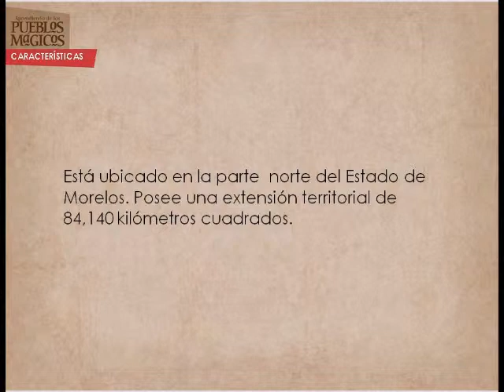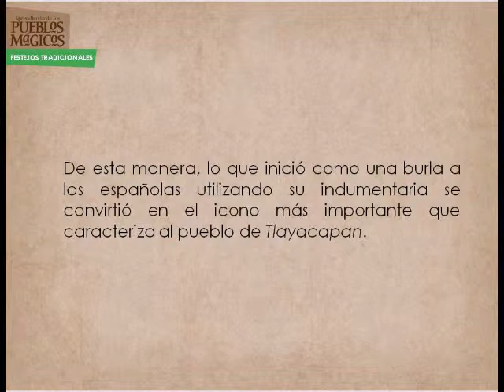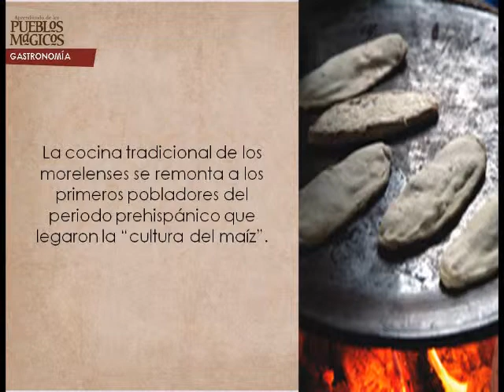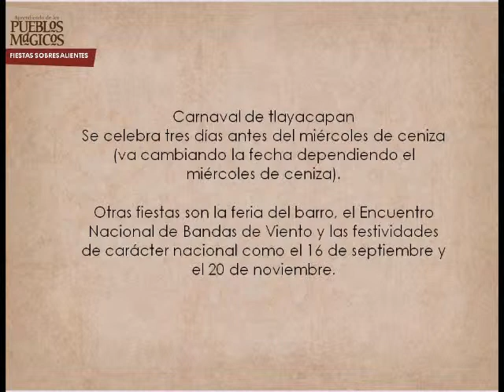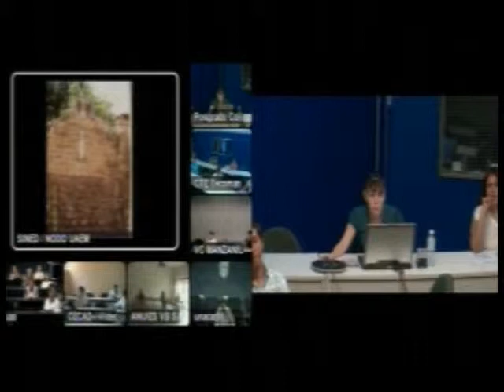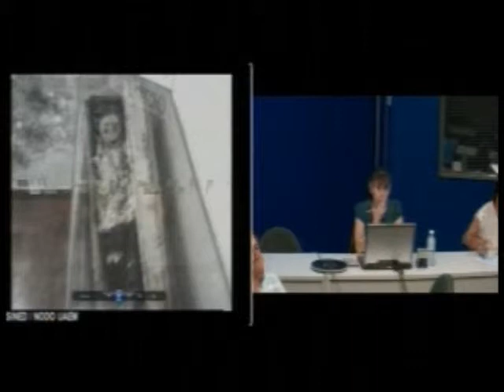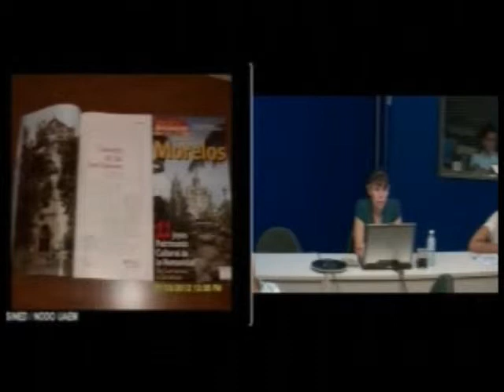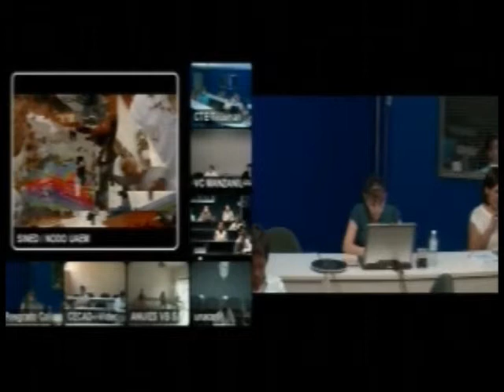Pueblos Mágicos - Tlayacapan, Morelos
Tlayacapan es uno de los más tradicionales pueblos de Morelos, ubicado al noreste del estado, se distingue por las artesanías que ahí se pueden conseguir, las famosas ollas de barro de cuatro orejas y otros utensilios de cocina, además de las bellísimas figuras que van desde ángeles y querubines, hasta soles, lunas y figuras de animales.
Es además considerado la Cuna del Chinelo, pues los antecedentes más remotos de esta danza se relacionan con Tlayacapan.
Para iniciar el recorrido por Tlayacapan, nada mejor que una visita al antiguo convento de San Juan Bautista, en el centro del poblado, este conjunto fue edificado en el siglo XVI y parte del patrimonio cultural de la humanidad según la lista de la UNESCO; en él se encuentra un museo de sitio en lo que fue el refectorio, la sala de profundis y la sacristía, donde se exhiben momias descubiertas al cambiar el piso del templo hace algunos años.
La fachada del templo está coronada por una espléndida espadaña; el atrio es de enormes proporciones, se encuentran los elementos típicos de estos conjuntos como el claustro, al norte del templo con bóvedas de tracería ricamente labrada y la excelente pintura mural de toque renacentista, además de la sacristía con una doble altura poco común en estos edificios.